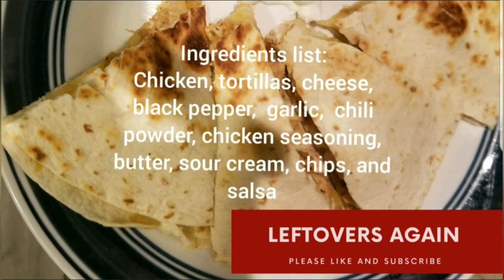Grilled chicken quesadillas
Super easy grilled chicken quesadillas
full ingredients list at the end of the video